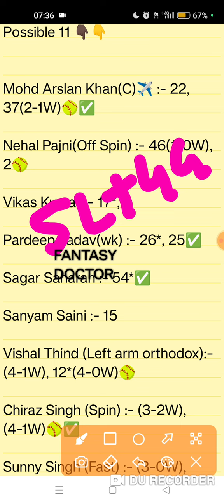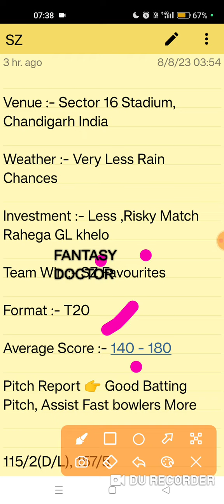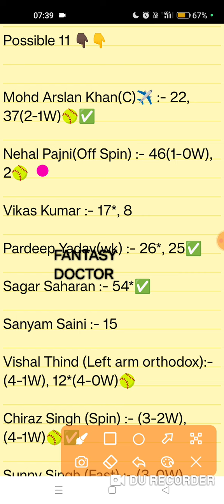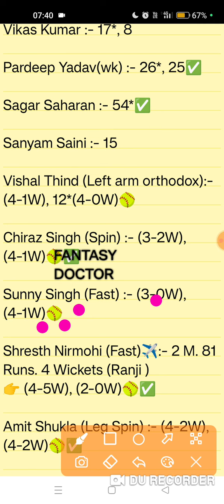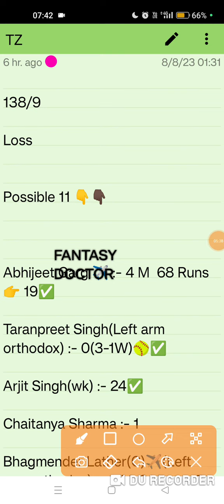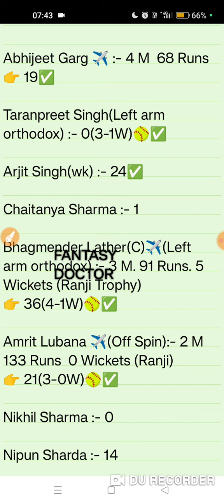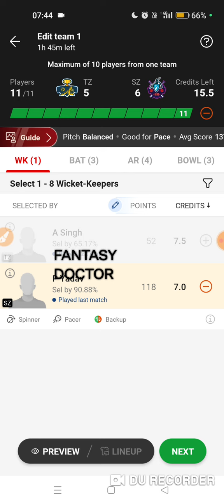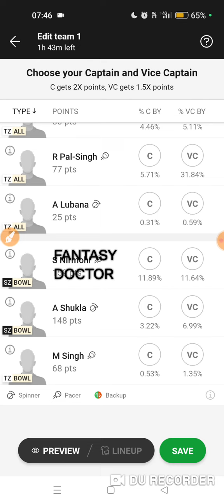TZ vs SZ, Tz Sz Dream11, Tz Sz Team, Tz Sz Prediction, tz vs sz Dream11 team, sz tz, tz sz Gl teams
Tz vs Sz,Tz Sz Dream11 Team,tz vs Sz team,tz sz Dream11 team,tz sz sz prediction,tz sz best team,tz vs sz gl teams,sz tz,tz sz playing 11,tz sz today team,tz sz rank 1 team,Dream11,fantasy Doctor,rank 1 team,ind vs wi,ind wi,ind wi dream11,ind wi 3rd T20 Dream11 team,gt vs blk,gt blk,gt blk Dream11,chandigarh t20,Dream11 me rank 1 kaise laaye koi tarika,tz sz Pitch Report,tz sz grand league team,tz sz Dream11 best team,Tz Sz winning team